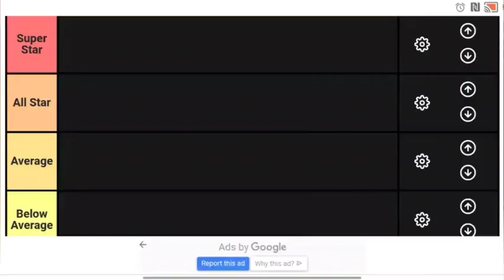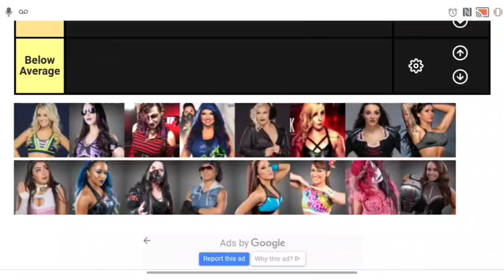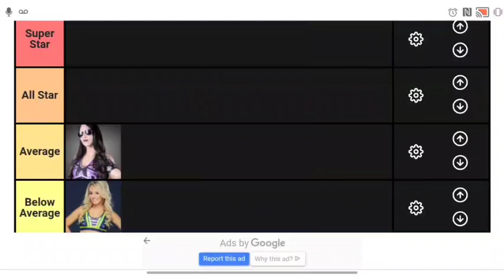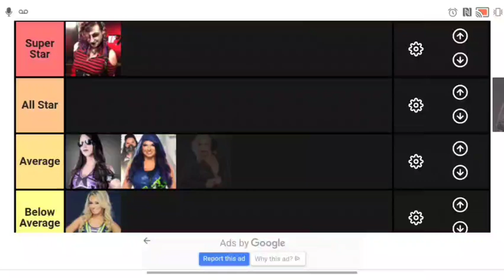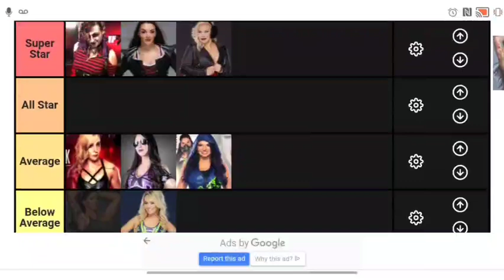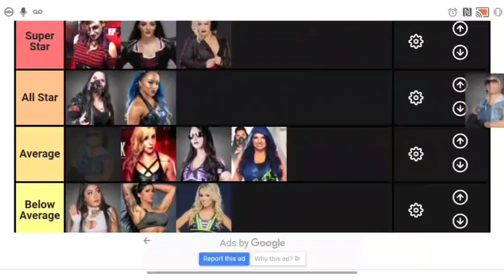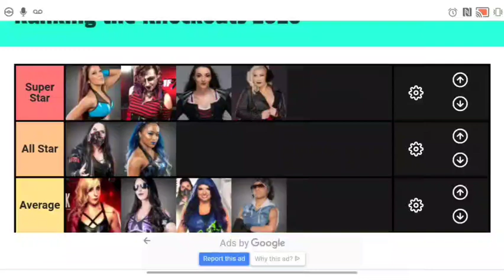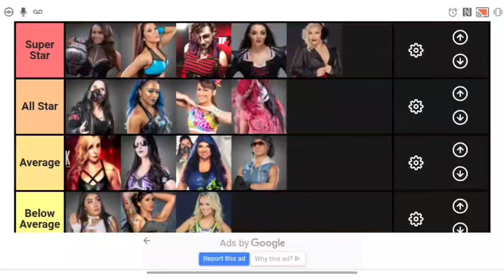Who are the BEST IMPACT Wrestling Knockouts? | The B Side Podcast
BQ analyzes the current IMPACT Wrestling Knockouts roster prior to the Slammiversary PPV, July 18th on this week's B Side Podcast.

Become a DoorDash driver! Earn up to $20/hour for signing up

Become a Postmate driver and you could qualify for a promotion that guarantees you will make at least $175 for your first 20 deliveries by signing up